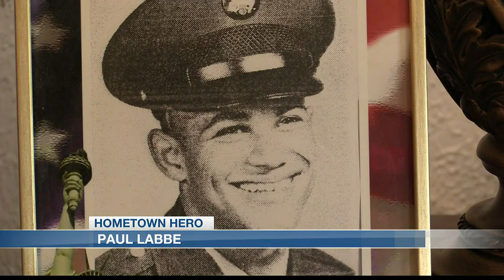Hometown Heroes - Paul Labbe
A veteran who spent years fighting for his disability benefits now spends his time helping other vets in the same situation.